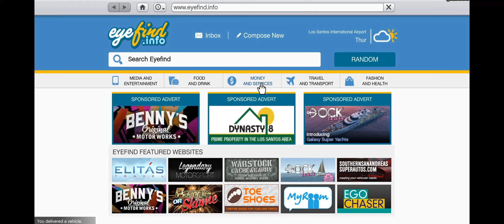[A&A] GTAV, 2016/04/23, Pt.7